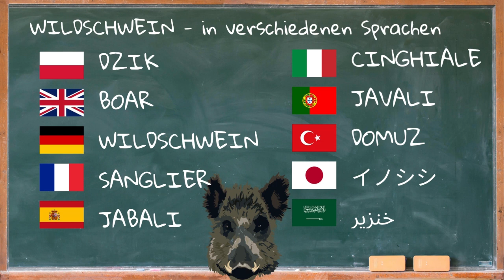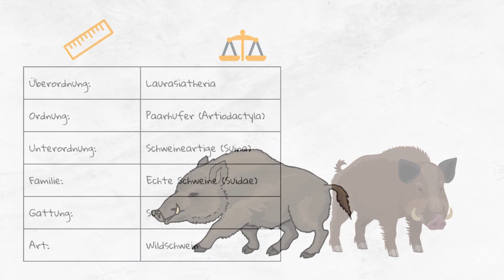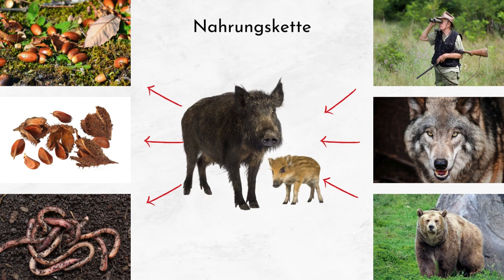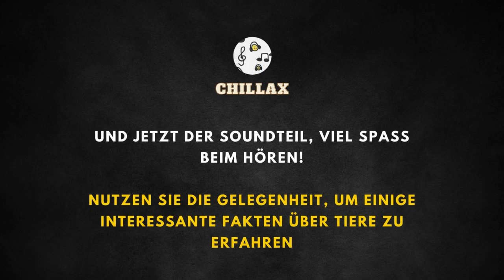🐗 🔈Wildschweine Geräusche und Beschreibung, Wildschwein Eber Geräusch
Wildschwein Laute | Wildschweine Geräusche | Wildschwein Geräusche Im Wald | Wildschwein Geräusche Quieken | Geräusche Wildschweine | Wildschwein Eber Geräusch | Wildschwein Geräusche | Wildsau Geräusche

00:00 Einführung
00:20 Hintergrundinformationen
3:08 Wildschweine Geräusche

Der Wildschwein, bekannt als ein großes Säugetier aus der Familie der Schweine, ist in Europa und Asien weit verbreitet. Diese Tiere zeichnen sich durch ihre weiche, borstige Fell, das in Brauntonen gehalten ist, aus. Männliche Wildschweine, auch Keiler genannt, sind deutlich größer als die weiblichen Tiere, die als Bachen oder Sauen bekannt sind. Besonders auffällig sind ihre großen Eckzähne; die oberen werden als Hauer und die unteren als Gewehre bezeichnet. Wildschweine sind für ihre Fleisch und Borsten sehr geschätzt und gelten als Vorfahren der heutigen Hausschweine. Sie sind Beutetiere für Wölfe und gelten als jagdbare Tiere.

Wildschweine erreichen eine Körperlänge von 150 bis 195 cm und ein Gewicht von 100 bis 230 kg, wobei männliche Tiere am oberen Ende dieser Skala liegen. Die Lebenserwartung dieser Tiere liegt bei etwa 10 Jahren. Sie zeichnen sich durch eine weiche, borstige Fell in Brauntonen aus. Ihre markanten Eckzähne, die sowohl als Verteidigungsmechanismus als auch als Werkzeuge beim Graben nach Nahrung dienen, sind ein weiteres charakteristisches Merkmal. Die Körpergröße und das Gewicht variieren stark zwischen den Geschlechtern, wobei die Männchen deutlich größer und schwerer als die Weibchen sind.

Wildschweine sind Allesfresser, die sich von einer breiten Palette an Nahrungsmitteln ernähren, darunter Pflanzen, Insekten und kleine Wirbeltiere. Ihre Fähigkeit, den Boden auf der Suche nach Nahrung umzugraben, macht sie zu wichtigen Akteuren im Ökosystem, da sie die Erde auflockern und Insektenlarven und andere Schädlinge vertilgen. Sie können jedoch auch Schäden in landwirtschaftlichen Gebieten anrichten, indem sie Felder mit Kartoffeln, Rüben und Hülsenfrüchten umgraben. Zu ihren natürlichen Feinden zählen insbesondere Wölfe, die auf diese Tiere als Nahrungsquelle angewiesen sind.

Wildschweine sind in einer Vielzahl von Habitaten zu finden, von Wäldern und Feldern bis hin zu küstennahen Dünen. Ihre Verbreitung erstreckt sich über Eurasien, den nordöstlichen Teil Afrikas, Indien bis hin zum Sundainselarchipel. Sie bevorzugen feuchte Laubwälder, Torfgebiete und Sumpfland, sind aber auch in der Nähe menschlicher Siedlungen, manchmal sogar in Städten, zu finden. Ihre Anpassungsfähigkeit an unterschiedliche Umgebungen zeigt sich auch in ihrer Fähigkeit, in landwirtschaftlichen Gebieten und sogar in städtischen Randgebieten zu überleben.

Wildschweine sind ausgezeichnete Schwimmer und können weite Strecken im Wasser zurücklegen.
Ihre Eckzähne, auch Hauer genannt, wachsen ein Leben lang.
Wildschweine können bis zu 30 km/h schnell laufen.
Sie sind Allesfresser und ernähren sich von Pflanzen, Kleintieren, Insekten und sogar Aas.
Wildschweine baden gerne im Schlamm, um sich abzukühlen und Parasiten loszuwerden.
Sie leben in sogenannten Rotten, Gruppen bestehend aus weiblichen Tieren und ihren Jungen.